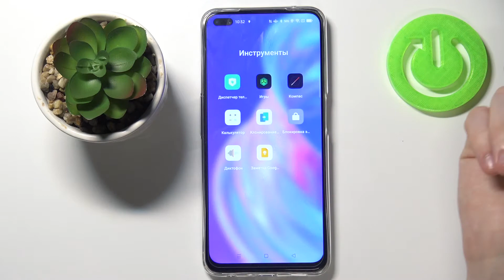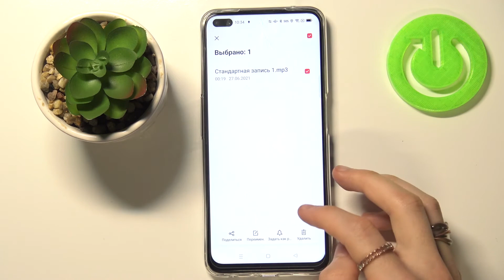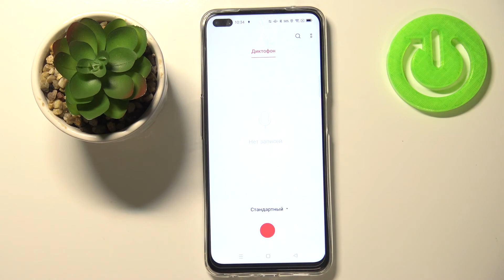Как записать звук на OPPO Reno 4Z / Использовать диктофон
На канале Hardreset.Info вы можете легко узнать всё о телефоне OPPO Reno 4Z а также его функциях. Иногда очень нужно записать звук используя мобильное устройство, а для этого на нем существует специальная встроенная программа под названием диктофон. Если вы не знаете как пользоваться диктофоном, посмотрите наше видео и научитесь записывать звук. Желаем удачи!

Как использовать диктофон на OPPO Reno 4Z? Как включить диктофон на OPPO Reno 4Z? Как включить запись звука на OPPO Reno 4Z? Как записывать звуки на OPPO Reno 4Z? Как записывать голос на OPPO Reno 4Z?